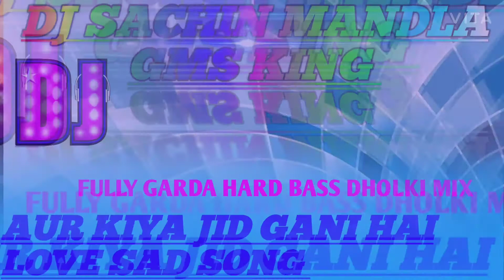💥New usdt mining website 2023🛍️🛒 earn money with lifeline Crypto ❣️💌